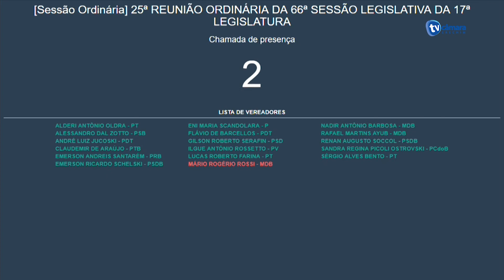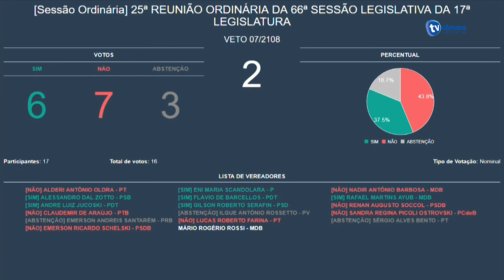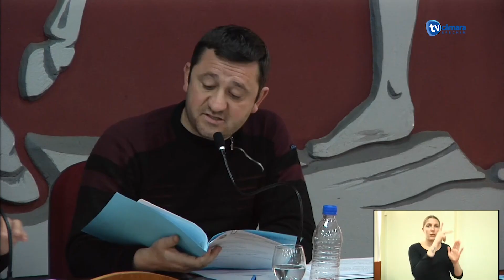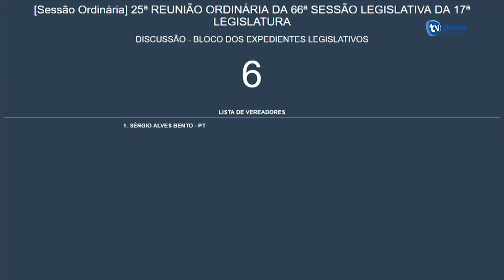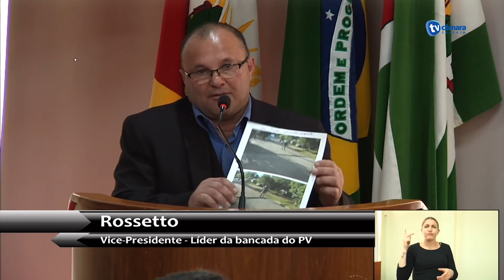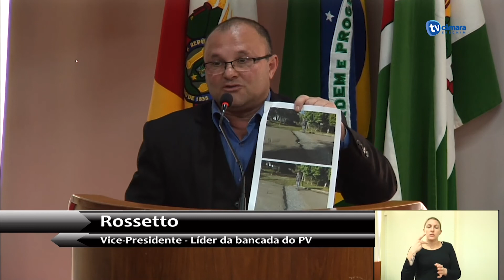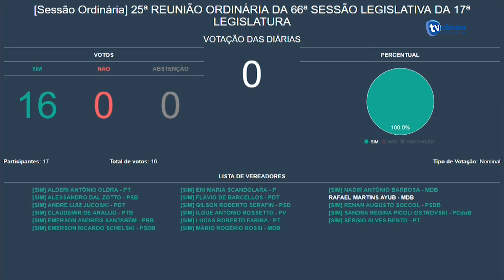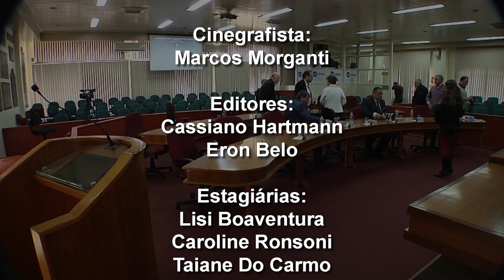Sessão Plenária Ordinária da Câmara de Vereadores de Erechim 13/08/2018